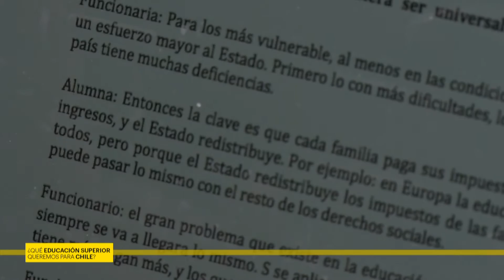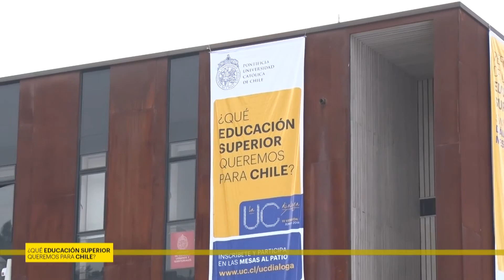La UC Dialoga 2016 en campus Lo Contador